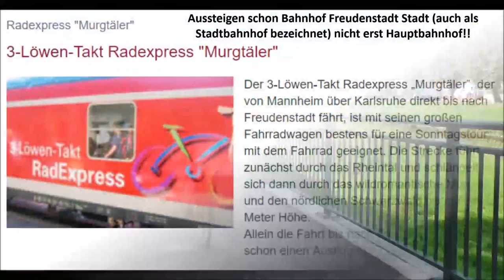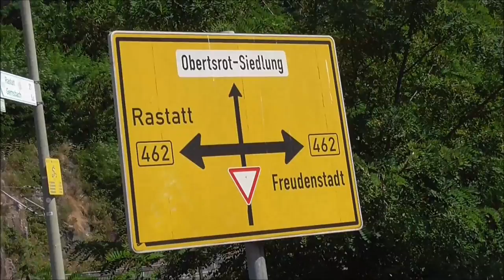Tour de Murg - es geht ab (wärts)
Als Familientour oder mit Speed - der Murgtalradweg von Freudenstadt nach Rastatt ist gut zu fahren. Es rollt abwärts!
Hier gibts Impressionen von unserer fünften Tour de Murg, und ein paar Tipps, sei es allein oder mit Guide (geführte Tour, "Tour de Murg historisch").
Empfehlenswert für Eingeborene, die einfach mit Rad  nach Freudenstadt kommen  (z.B. mit dem  Murgtalexpress), aber auch für AusländerInnern, die durch den black forest radeln wollen

Hinweis: Die ersten km von Freudenstadt nach Baiersbronn haben starkes Gefälle. Mit Kleinkindern evtl besser nicht in Freudenstadt sondern in Baiersbronn starten.

Links:
Murgtäjer Radexpress - 3-Löwen-Takt

Dornbergs Tour de Murg mit jungem Sohn - schönes Video

Murgtalradweg==Tour de Murg? Mountainbike-Variante

Wir bitten um Kommentare. Danke! -  Max und Hannes.